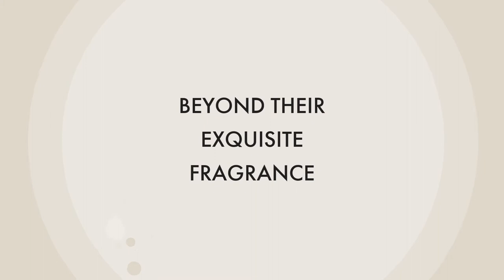The Magic of Spagyrics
The Alchemic Perfumes are my signature product; natural and organic fragrances made by an ancient alchemical process called Spagyric. According to the ancient procedure used for making alchemic tinctures (or spagyric), the flowers of the plant are harvested at a special time on a specific day in order to obtain the greatest benefits from its natural properties. The petals and leaves are macerated under the sun and the moon for more than one moon cycle. Spagyric, or alchemic tincture, refers to a plant tincture to which the ash of the burned plant has also been added. The original foundation behind these special herbal tinctures has been that by adding the ash they are alleged to have superior medicinal properties due the formation of soap-like compounds from the essential oils and the basic salts contained within the ash. The final spagyric should be a re-blending of all such extracts into one "essence".